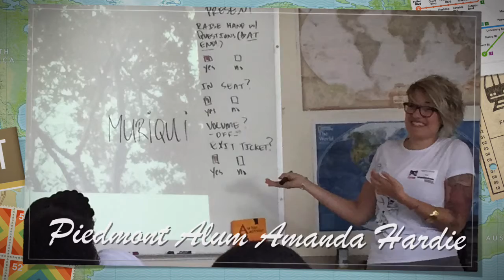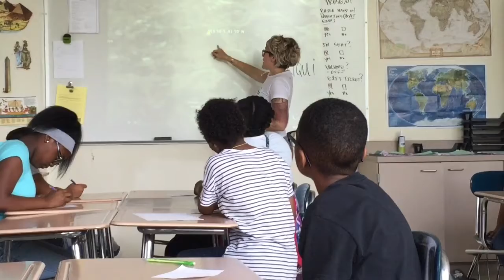Anthropologist Alum Guest Speaker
Amanda Hardie speaking in Mr O'neill's 6th grade Social Studies class at Piedmont Middle School, an IB World School in CMS.